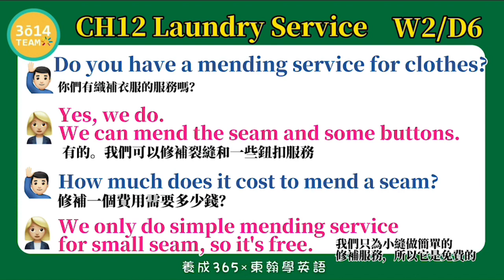Y2 東翰學英語｜CH12 Laundry Service - DAY167︱feat. 憶琪學英語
東翰學英語｜CH12 Laundry Service - DAY167